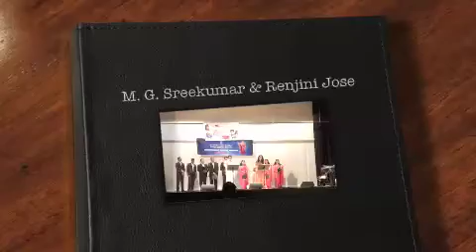M G Sreekumar and Renjini Jose, Amme Amme Thaye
Rajan Abraham Amme Amme Thaye, by M G Sreekumar and Renjini Jose